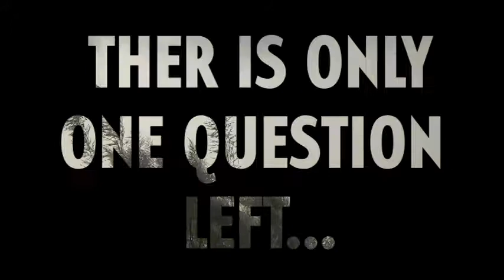SHOULD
An AKTO College Project for Post production class.  (I was too lazy to fix the grammar mistakes, but I will at a point)